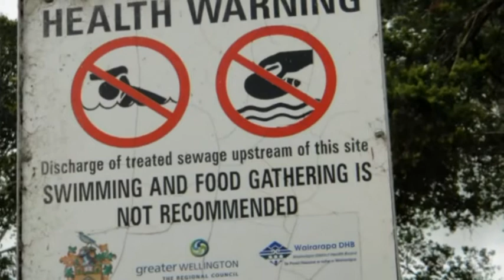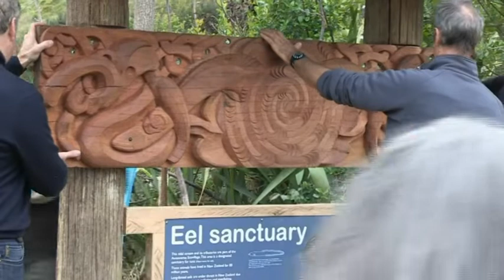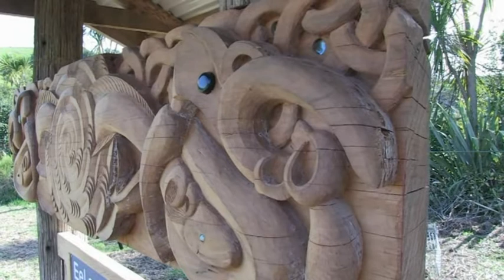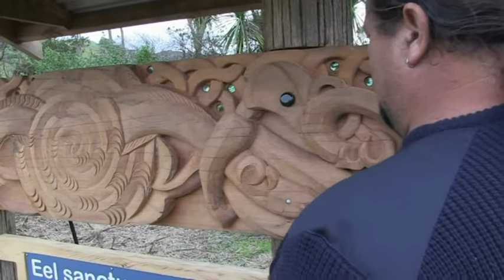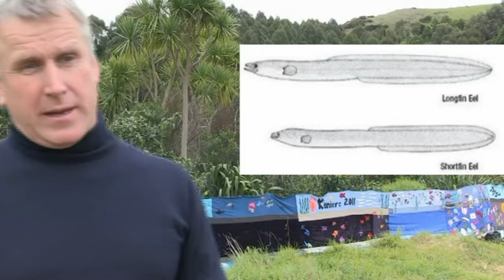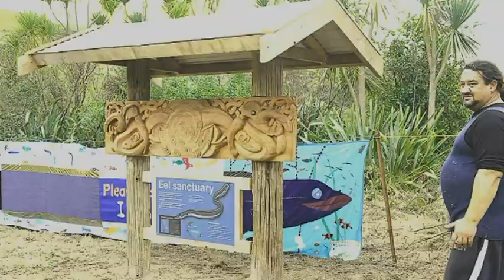Awaawaroa Eel Sanctuary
Awaawaroa
A success story - Waiheke Island is home to a variety of endangered species.
Loss of natural habitat is destroying life cycles of our rare remaining wild life.
Here's how one person can change the status quo & breathe new life in.

I hear of a giant Eel King whos legends are many, curled around the 3 Sister islands out from Kennedy Point.
take a look for yourslevs & listen, you may hear stories on the tides...